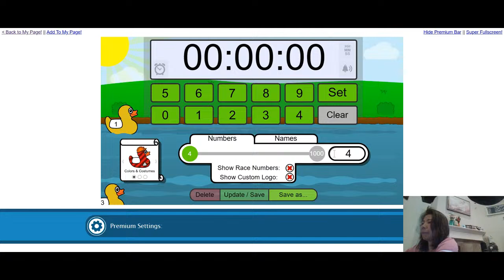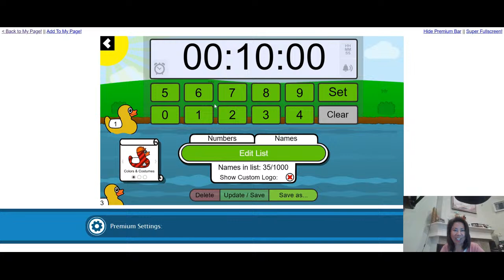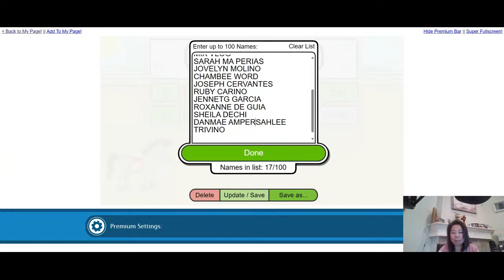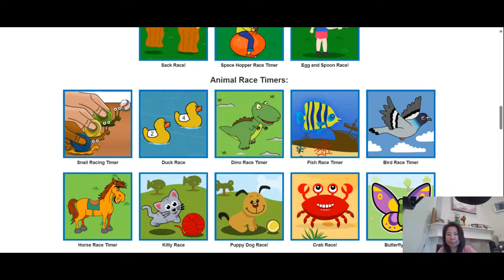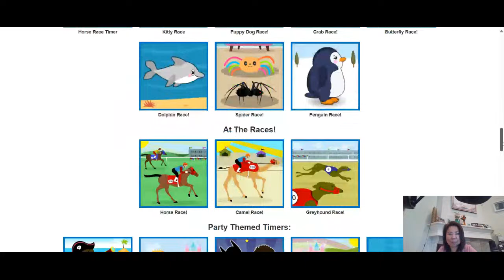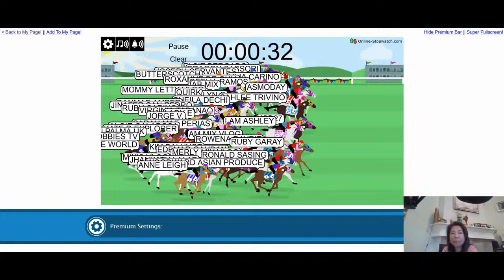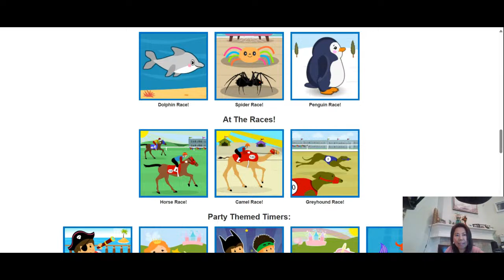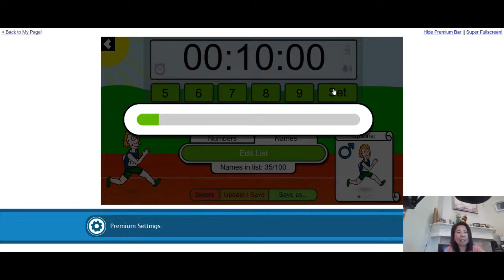Give support to new Channel member, Let grow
Together we grown. God bless us all.